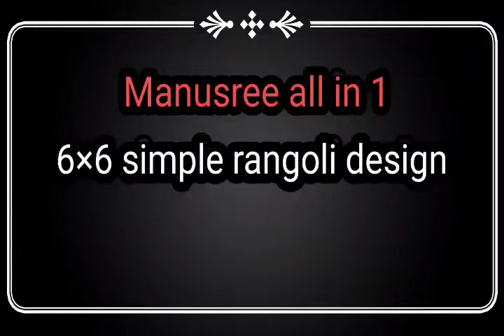##6×6 simple rangoli design#manusreeallin 1##